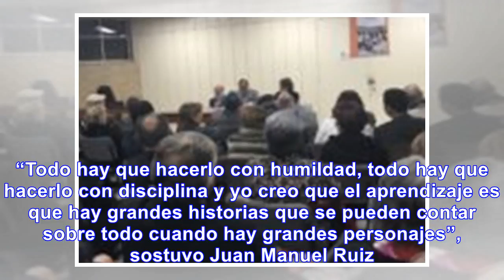Juan manuel ruiz presentó el libro 'crónica desde el avión papal'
El escritor y periodista colombiano, Juan Manuel Ruiz, presentó el libro ‘El Papa Francisco en Colom...